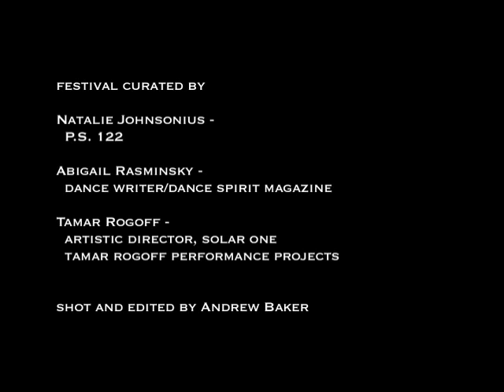Solar Powered Dance Festival 2007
Solar One hosts an annual dance festival  on their outdoor stage using energy produced from their solar array.